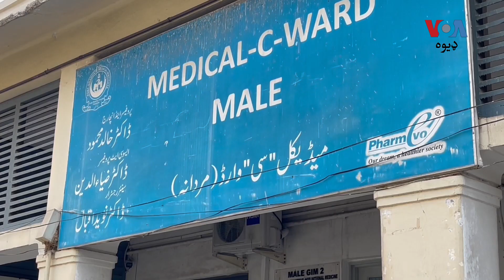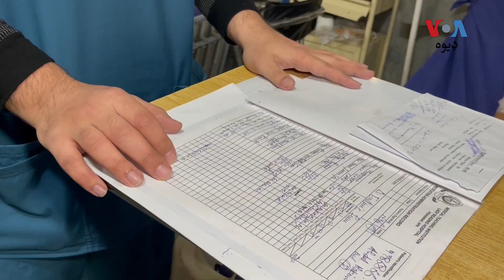خشک موسم او یخنی کښې نزله زکام ټوخې عام شوې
د روان جمی خشک موسم او یخنی کښې نزله زکام ټوخې عام شوې اود صوبې تر ټولو غټ او پخوانی روغتون لېډي ريډنګ  هسپتال کښې کارکونکې ‌‌‌‌‌‌ډاکټران وايي د دې وائيرل انفیکشن نه صرف احتیاط او ضفاۍ سره مریض نور د چار چاپيره خلک د دې ناروغيو نه بچ ساتلی شي.
 نور تفصیل د سعد یه قاسم شاه او هاشم علی راپور کښې